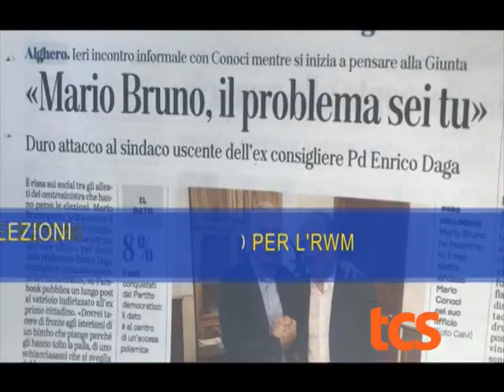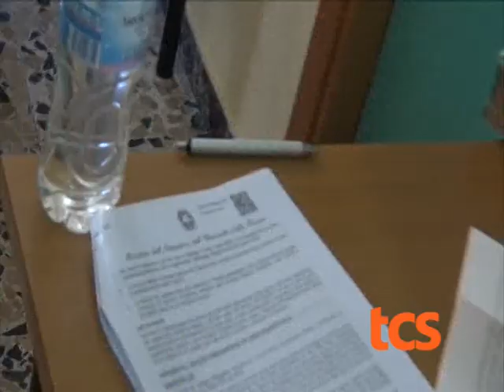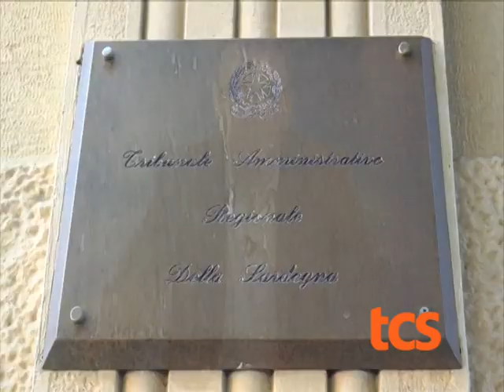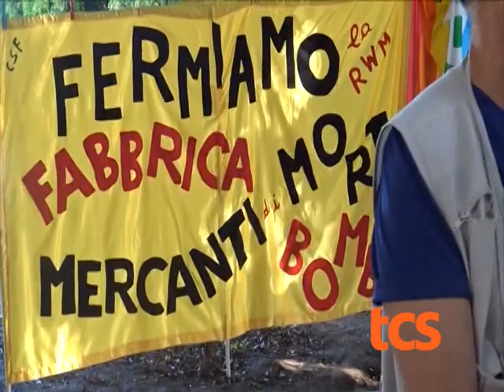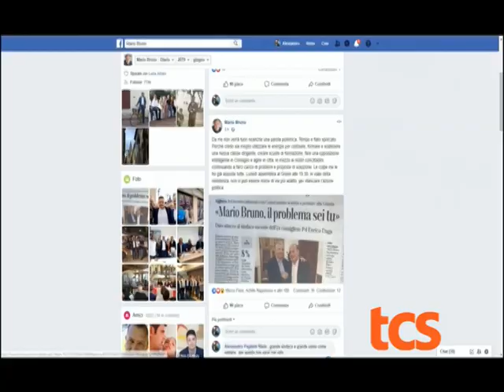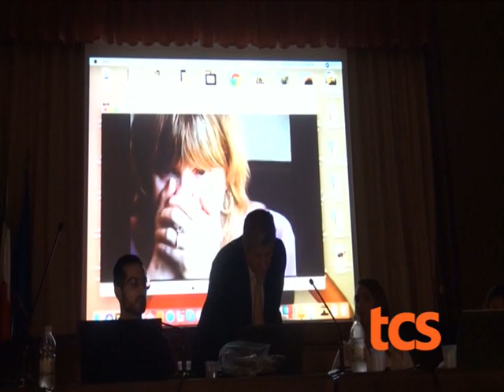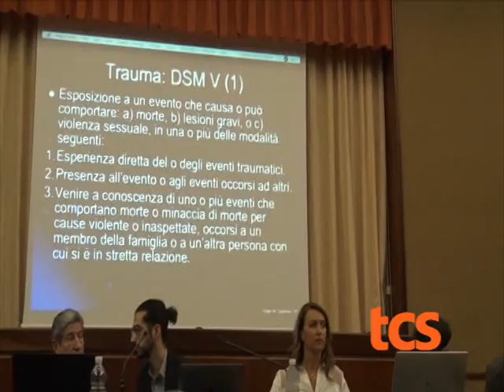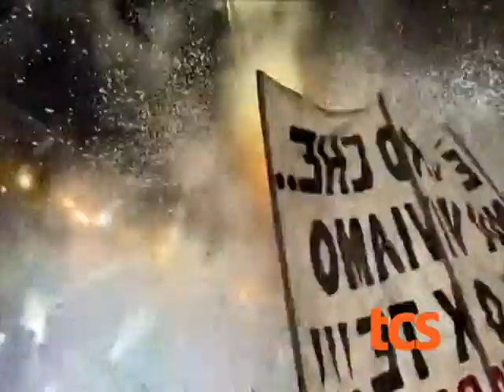TG 19GIUGNO 2019 ORE 1800